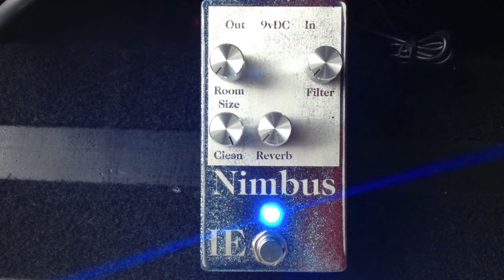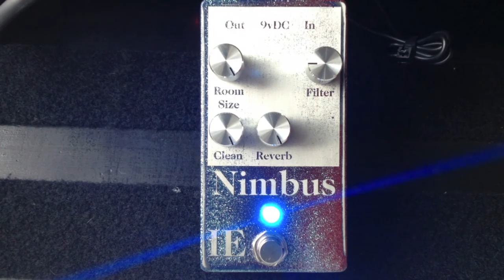Bassicsgear Iron Ether Nimbus Pedal Demo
Bassicsgear // Iron Ether Nimbus (custom paint for bassicsgear!)
1969 Ampeg B15N
1971 Fender Precision
Zaolla Silverline Cables
Dava Picks

I did direct recordings for Iron Ether and those clips are on their (right side under the image of the Nimbus)